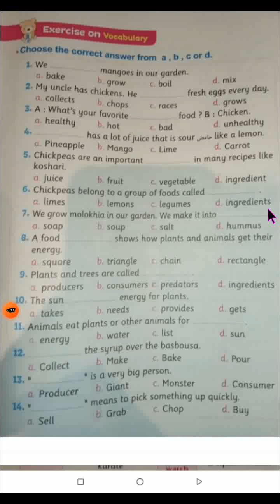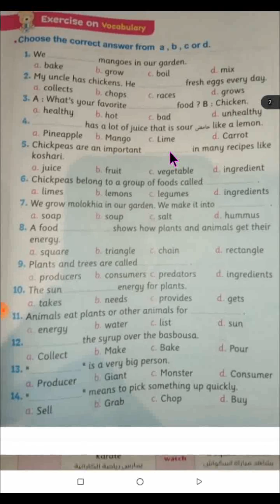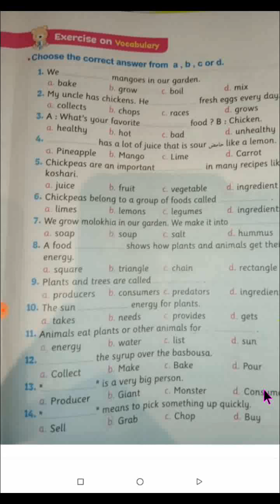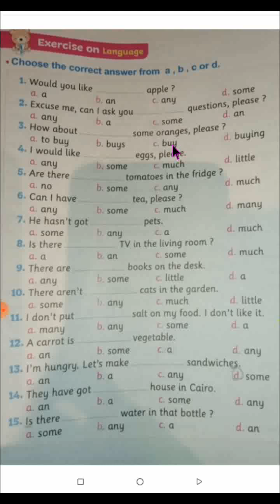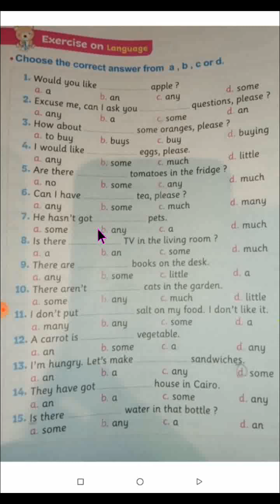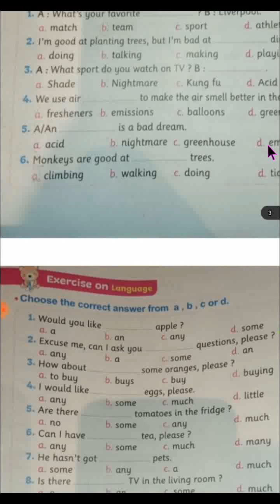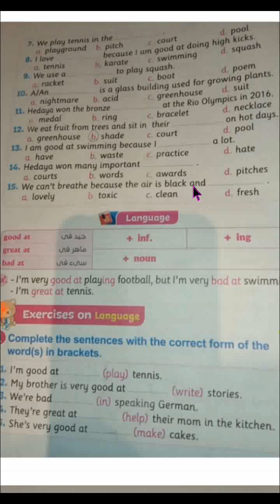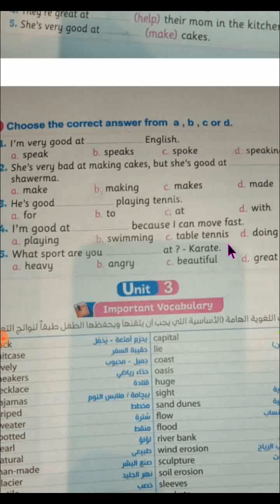أقوى مراجعة الوحدة الأولى والثانية/ منهج كونكت 5/ الصف الخامس الابتدائي/ Unit 1&2 /Connect 5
في هذا الفيديو مراجعة هامة ومفيدة للوحدتين الأولى والثانية من منهج كونكت 5 الصف الخامس الابتدائي قناة Saw English /Manal Hamdi